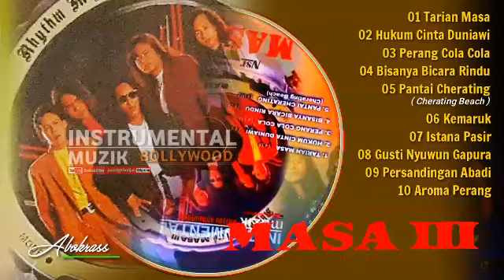Abum MASA III(Zam@khaty)